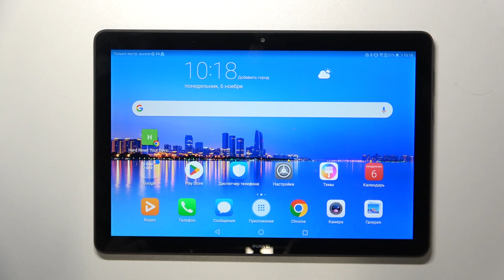Блокируем номер в HUAWEI MEDIAPAD T5 AGS2-L09 | Как заблокировать номер в HUAWEI MEDIAPAD T5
Доброго времени суток! В этом видео мы расскажем и покажем как заблокировать номер HUAWEI MEDIAPAD T5 AGS2-L09. Кто то неприятный названивает на ваш HUAWEI MEDIAPAD T5 AGS2-L09? Не знаете как заблокировать его номер телефона?
Тогда вам очень повезло, ведь в этом видео вы сможете узнать как избавиться от нежелательных звонков и заблокировать номер который хотите на своем HUAWEI MEDIAPAD T5 AGS2-L09.

Как заблокировать номер телефона в HUAWEI MEDIAPAD T5 AGS2-L09? Как разблокировать номер телефона в HUAWEI MEDIAPAD T5 AGS2-L09? Где посмотреть заблокированные номера телефонов в HUAWEI MEDIAPAD T5 AGS2-L09?